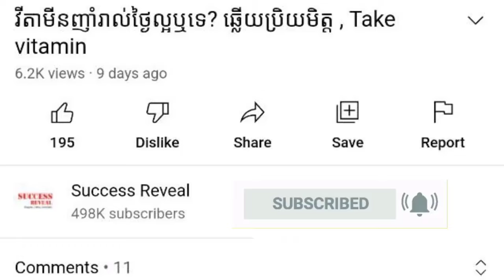ជំងឺ​ស្រែង​ជា​អ្វី , ហេតុអ្វីបានកើតស្រែង , ​វេជ្ជបណ្ឌិត ថៃ គា​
In this video we want to show you about ជំងឺ​ស្រែង​ជា​អ្វី , ហេតុអ្វីបានកើតស្រែង , ​វេជ្ជបណ្ឌិត ថៃ គា​ , SUCCESSS REVEAL

តើ​ជំងឺ​ស្រែង​ជា​អ្វី? តើ​មូលហេតុ​អ្វី​ខ្លះ​ដែល​បង្ក​ឲ្យ​កើត​ជំងឺ​នេះ?
ប្រធាន​គ្លីនិក​សើ​ស្បែក​ភ្នំពេញ និង​ជា​សាស្ត្រាចារ្យ​នៅ​សាកលវិទ្យាល័យ​វិទ្យាសាស្ត្រ​សុខាភិបាល លោក​វេជ្ជបណ្ឌិត ថៃ គា ពន្យល់​ថា៖

✡ ABOUT US ✡
.: Why We create SUCCESS REVEAL channel :.
1. To inspire, Motivate, create new entrepreneur
2. Share Business knowledge, Entrepreneurship, Success
3. Free Business Education Online